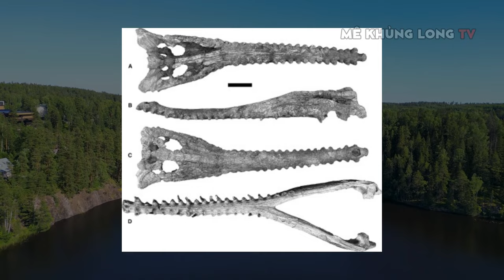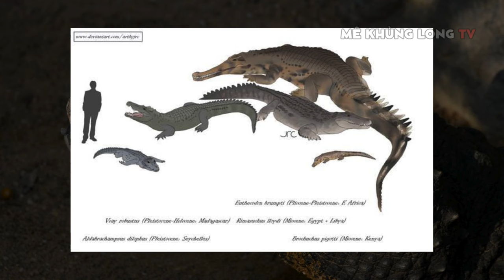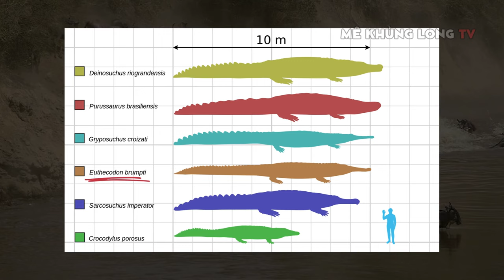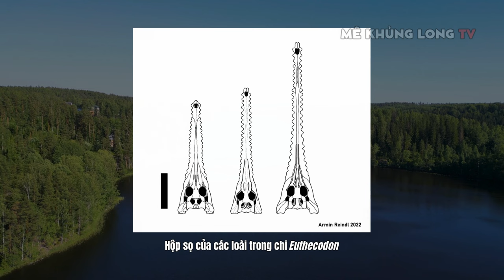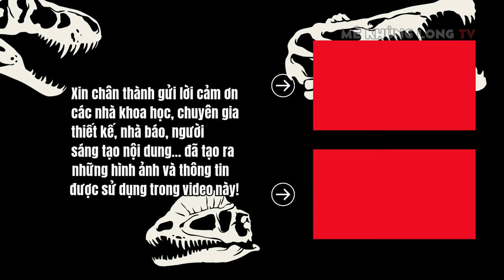Euthecodon: Siêu cá sấu mõm dài châu Phi